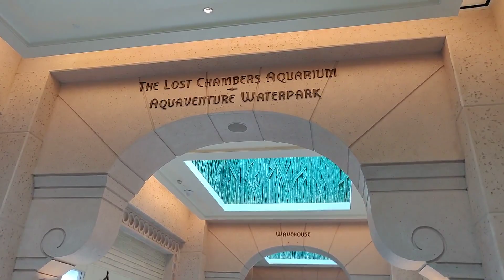dubai dubailife dubaicity waterworld